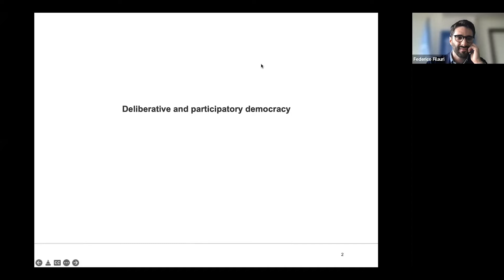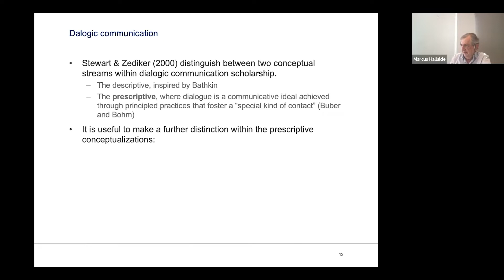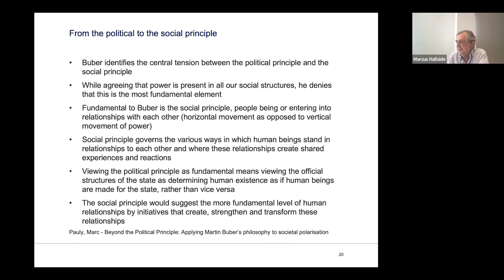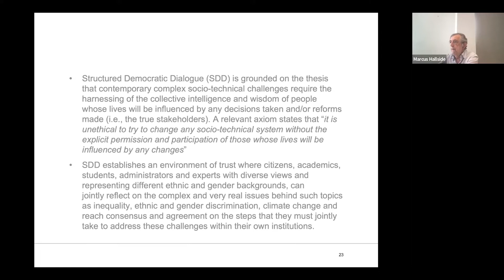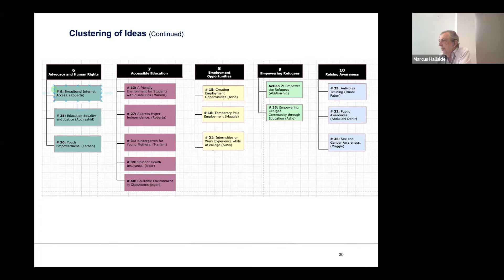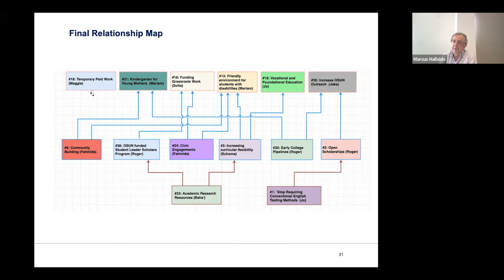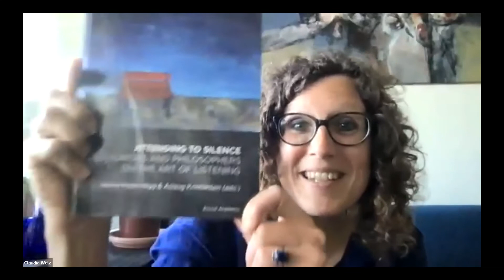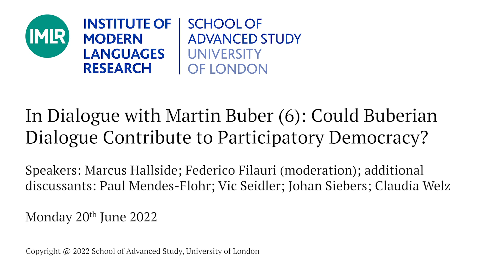In Dialogue with Martin Buber (6): Could Buberian Dialogue Contribute to Participatory Democracy?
It is accepted that social media exacerbates social divides. The profit models of platforms like Facebook and Twitter are designed to maximise I-it relations. They embolden various forms of harassment and manipulation while impeding trust and reflection. As a humanist approach, dialogue as envisaged by Martin Buber is a means of relationship-building. Beyond its goal of consensus, it offers a path toward the appreciation of subjective interiorities outside one’s own. This in turn facilitates openness from previously held convictions.  In the context of social media, Buberian dialogue promises to enrich the realm of online diplomacy and participatory democracy. This session will explore its role and potential applications in this realm.